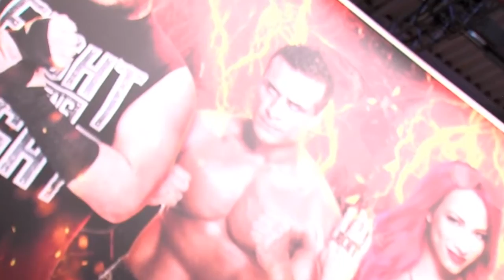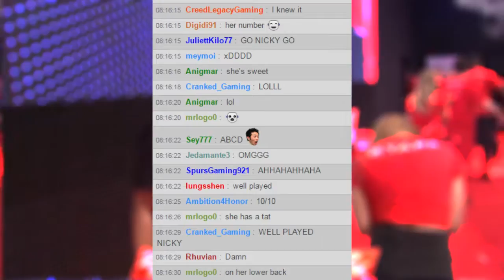The Greatest 2K Stream Moments of Gamescom 2016! (The Dinotage)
The 2K Gamescom Livestream Experience was full of hilarity, and among the funniest streams in StealthShampoo history. Dino stars the Dinotage with his constant antics and thievery, alongside more clips featuring Nicky from StealthShampoo, and DB and Bearded Ben from 2K. These are the greatest moments of the 2K 2016 Gamescom livestream.

Thank you to everyone who sent in Twitch Clips and timestamps making this montage possible! Special thanks to @ToTheTARDIS who sent in most of the Twitch Clips, and @Kueller917 for compiling them.

Added in post:

Song: Aim for Me (feat. Chloe Dolandis)

Geto Boys - Damn it Feels Good To Be A Gangsta

From the VoD:

Martin Solveig - +1 (feat. Sam White)
Scooter - Maria (I like it loud)
AC/DC - Thunderstruck